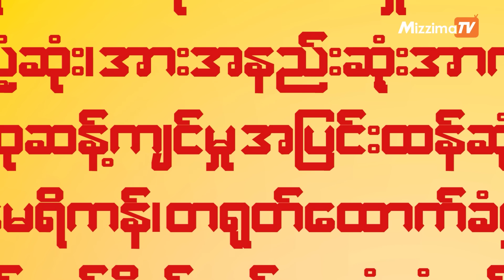အာဏာရှင်စနစ် ခေတ်သုံးခေတ် | Friday Analysis ( 4-November-2023 )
မြောက်ပိုင်းမဟာမိတ် ၃ ဖွဲ့ဦးဆောင်တဲ့ ရှမ်းပြည်မြောက်ပိုင်းတိုက်ပွဲတွေဟာ မြန်မာ့သမိုင်းကို အပြောင်းအလဲဖြစ်စေလောက်အောင် အရေးပါပါသလား။
ရှမ်းမြောက်တိုက်ပွဲဟာ စစ်အာဏာရှင်ခေတ်ချုပ်ငြိမ်းတော့မဲ့ ရှေ့ပြေးလက္ခဏာပါလား။
စစ်အာဏာရှင်ခေတ် ၃ ခေတ်အနက်ဗိုလ်ချုပ်မင်းအောင်လှိုင်ခေတ်မှာ ဘာတွေထူးခြားမှုရှိပါသလဲ။
အဲဒီထူးခြားမှုတွေက ဘယ်ဆီဦးတည်နေပါသလဲ။